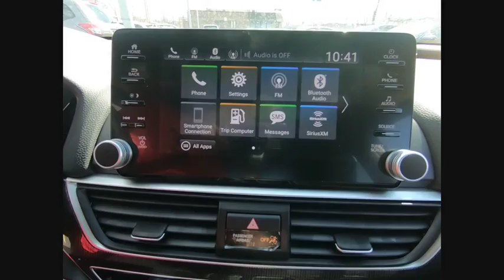2019 Honda Accord Oak Lawn IL 92093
2019 Honda Accord Sport 2.0T

Thank you for your interest in our New Honda.  Please call our sales management team for assistance.brDavid Reiser  Internet Sales ManagerbrJohn Syriani General Sales Managerbr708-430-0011